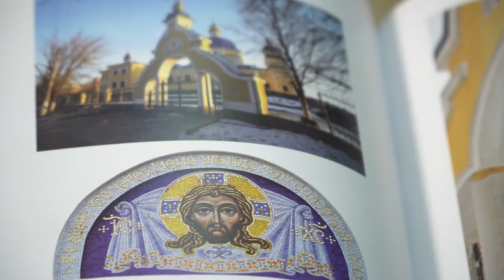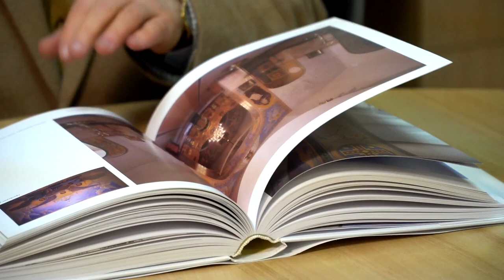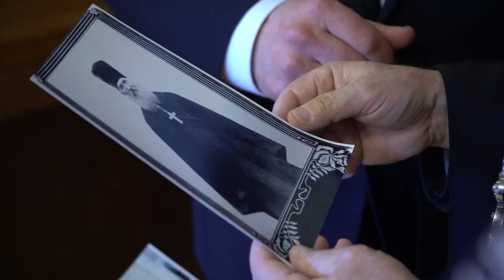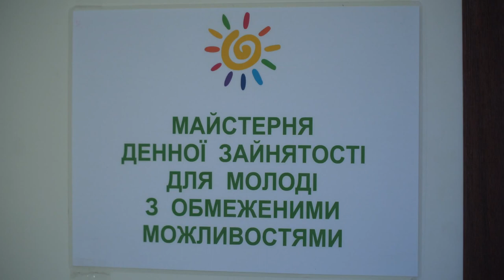Архітектурні камертони #1 - Живоносне Джерело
Сакральна архітектура Олега Слєпцова. Розповіді про історію і відродження Храму Ікони Божої Матері Живоносне Джерело в Києві. Представлено інтерв’ю з автором проекту, настоятелем Храму от.Валерієм Семанцо, Народним архітектором України Миколою Дьоміним, конструктором Таїсею Колесніковою.